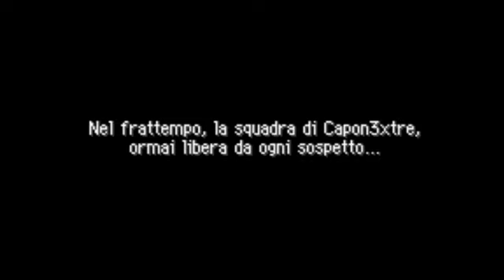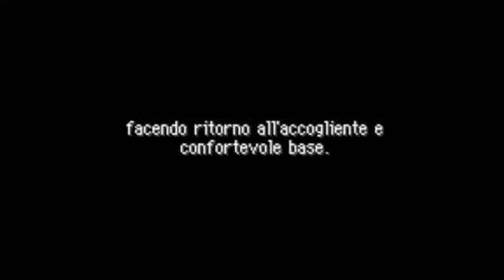Pokémon Mystery Dungeon: Sqadra Rossa (GBA) [ITA] - ep. 17 TODODILE E' INNOCENTE !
ID PSN : CiroGamer260 (PS4)